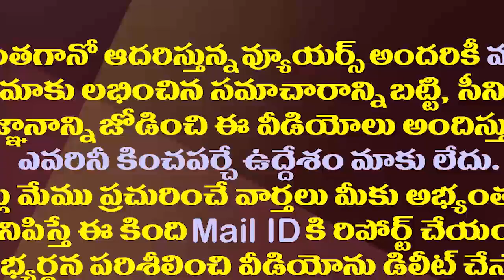దటీజ్ వైఎస్ జగన్..ఈ మాటలు జగనన్న నోటినుంచే| CM YS Jagan About Political Reliability| AP Assembly